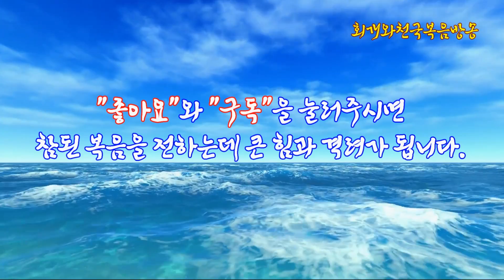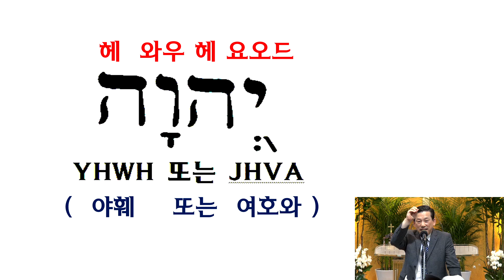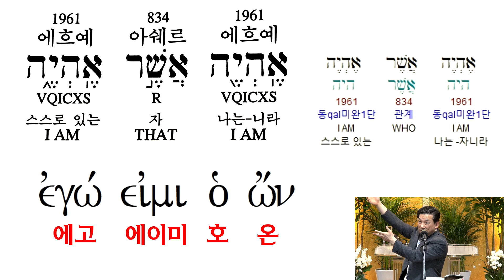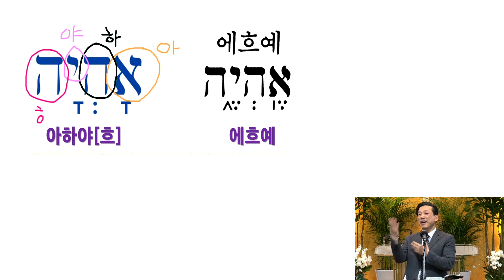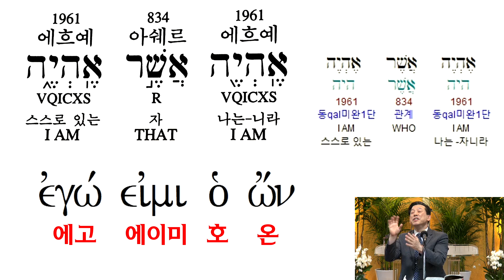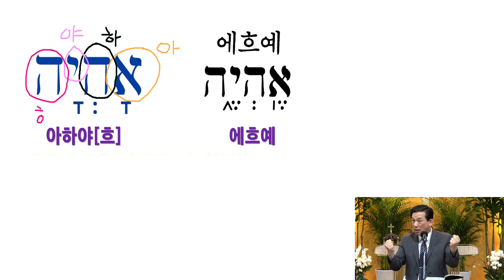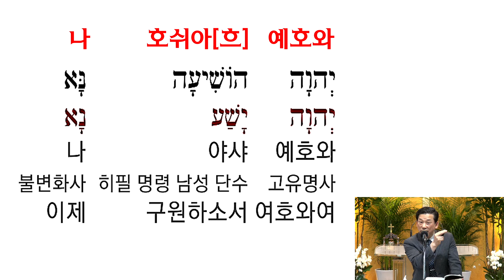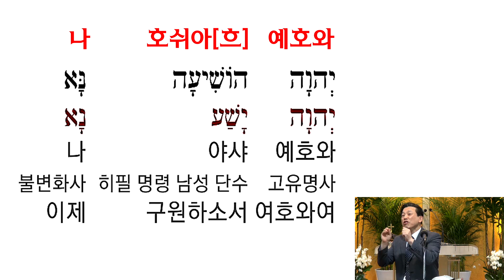요한계시록의 기독론(28) 예수님은 구원자로 오신 한 분 하나님이시다(계22:20~21)_동탄명성교회 정병진목사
제목: 요한계시록의 기독론(28) 예수님은 구원자로 오신 한 분 하나님이시다(계22:20~21)_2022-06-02(목)

1. 구약의 하나님의 이름은 무엇이며, 신약의 하나님의 이름은 무엇인가?
  구약의 하나님의 이름은 '여호와'(혹은 '야훼')이다. 이것은 모세가 하나님께 여쭤봄으로 인하여 비로소 알려지게 된 이름이다(출3:13~15). 그렇다면 신약의 하나님의 이름은 무엇인가? 다시 말해, 육신을 입고 오신 하나님의 이름은 무엇인가? 그것은 '예수'라는 이름이다(마1:21, 눅1:31). 그렇다면 '여호와'와 '예수'라는 이름은 어떤 상관관계가 있는가?

2. '여호와'와 '예수'라는 이름의 뜻은 무엇인가?
  구약의 하나님의 이름은 '여호와'이시다(출3:14~15). 그럼 그 이름의 뜻은 무엇인가? 그것은 "나는 스스로 있는 자니라"이거나 아니면 "나는 '나는 ~이다'이다"는 뜻이다. 그렇다면 '예수'라는 이름의 뜻은 무엇인가? 그것은 '여호와 호쉬아[흐]'라는 말을 줄인 것으로서, '여호와가 구원하신다' 혹은 '구원하러 오신 여호와'라는 것이다. 그러므로 '예수'라는 이름 속에 이미 '여호와'라는 이름이 들어 있다. 그러므로 신약 성경 39권 가운데 단 한 군데에도 '여호와'라는 이름을 찾아볼 수 없는 것이다. 신약 시대의 한 분 하나님의 이름은 이렇게 이제는 '예수'라고 계시되었기 때문이요, '예수'라는 이름 속에 이미 '여호와'라는 이름이 들어 있기 때문이다. 그러므로 마리아와 약혼한 요셉의 꿈속에 나타난 천사가 장차 태어날 아기의 이름을 '예수'라고 일러주었을 때, 그 이름의 뜻은 이미 '그가 자기 백성을 그들의 죄로부터 구원할 자'였음을 요셉도 이미 알고 있었던 것이다(마1:21). 그러므로 '여호와'라는 이름이 "스스로 있는 자, 나는 ~이다"라는 뜻을 지녔다면, '예수'라는 이름은 "스스로 있는 자가 구원하러 왔다"라는 뜻인 것이다. 다시 말해, 예수님은 하나님의 아들이 육신을 입은 것이 아니라 하나님께서 육신을 입으시어 아들이 되신 것임을 알 수 있다.
  사실 '예수'라는 이름을 히브리어로 읽으면 '예슈아[흐]'이다. 이는 '여호와 호쉬아[흐]'의 축약형이다. 여기서 '호쉬아[흐]'라는 단어는 '야솨'라는 동사에서 온 것으로, '구원하다'는 뜻을 가지고 있다. 이것을 우리는 신약 성경에서도 찾아볼 수 있는데, 그것은 예수께서 예루살렘 입성하실 때에 종려나무 가지를 꺾어 흔들며 환영하던 군중들의 외침 소리에 나오기 때문이다. 그때 군중들은 "호산나. 찬송하리로다. 주의 이름으로 오시는 이 곧 이스라엘의 왕이시여"라고 외쳤다(요12:12). 또한 여기에 나오는 '호산나'는 히브리어로 '여호와 호쉬아나'이다. 그리고 여기서 '호쉬아[흐]'는 구원하다는 뜻이며, '나(NA)'라는 뜻은 '지금(NOW)'이라는 뜻이다. 그러니까 호쉬안나(=호산나)라는 단어의 뜻은 '여호와여 지금 구원하소서'라는 뜻이었던 것이다.

3. 구약 시대 하나님의 진짜 이름은 무엇인가?
  우리는 흔히 구약 시대에 이스라엘 백성들에게 자신을 계시하셨던 하나님의 이름을 모두들 '여호와'라고 알고 있을 것이다. 그것은 맞다. 그때에는 '여호와'가 한 분 하나님의 이름이었기 때문이다. 그런데 진짜 음가가 '여호와'인지는 정확하지 않았다. 왜냐하면 오늘날 히브리어는 모음이 붙여진 상태이지만 원래 히브리어는 자음만 있을 뿐 모음이 없는 글자였다. 그러므로 원래 하나님의 이름으로 기록된 신명사문자 곧 "요오드 헤 와우 헤"라는 자음도 사실은 '나의 주님'을 뜻하는 '아도나이'의 모음을 가져다 거기에 붙여서 '여호와'라는 이름을 만들어 낸 것이다. 그런데 학자들이 연구해 본 결과 하나님의 이름은 '여호와'라는 발음보다는 '야훼'가 훨씬 더 가능성이 있어 보인다고 말했다. 그러니까 구약 시대 하나님의 이름은 '여호와' 혹은 '야훼'라고 할 수 있는 것이다.
  그런데 최근 들어서는 '여호와'라는 이름은 하나님께서 당신 자신의 이름을 '3인칭 미완료'로서 말씀하신 것이요, 하나님 스스로가 자기 자신에 대해 말씀하실 때에는 1인칭 시점으로 말씀하셨기에 그 음가가 다르다고 주장하고 있다. 그리하여 학자들이 찾아낸 하나님의 이름은 '아하야[흐]'라는 이름이다. 왜냐하면 '여호와'의 축약형이 '야[흐]'이기 때문이다(예: 이사야, 예레미야, 할렐루야 ...). 그러니까 원래 하나님의 이름은 '여호와'(혹은 '야훼')가 아니라 '아하야[흐]'였던 것이다.

4. 하나님께서 모세에게 알려 준 진짜 하나님의 이름의 이름은 무엇이었는가?
  대부분의 그리스도인들은 하나님의 이름을 '여호와'(혹은 '야훼')정도로만 알고 있을 것이다. 그러나 보다 더 정확한 하나님의 이름은 '아하야[흐]'인 것이다. 그렇다면 하나님께서 처음에 모세에게 당신의 이름을 계시할 때에는 어떤 발음이었는가? 그것은 출애굽기 3장 14절을 맛소라 텍스트로 보면 나온다. 거기에는 하나님의 이름은 '에흐예'이다. 그러니까 출3:14에 나오는 "나는 스스로 있는 자니라"라는 문구는 히브리어로 "에흐예 아쉐르 에흐예"로 되어 있다. 이를 번역하면, "나는 에흐예이다"이다. 그러니까 출3:14에 처음 등장하는 하나님의 이름은 '에흐예'였던 것이다. 하지만 신학자들이 과연 '에흐예'라는 발음이 정말 적합한 것인지를 살펴보았다. 그리하여 결국 하나님의 이름을 '에흐예'라고 읽을 것이 아니라, '아하야[흐]'라고 읽어야 한다고 주장하게 되었다. 그러니까 보다 더 정확한 진짜 하나님의 이름에 대한 발음은 '아하야[흐]'였던 것이다. 그런데 '아하야[흐]'란 '아'(히브리어로 '나'라는 뜻)에다가 '하야'라는 동사가 합쳐진 단어이다. 여기서 '하야'라는 동사는 영어로 be동사로서 그 뜻은 "있다" 혹은 "~이다"이다. 그러니까 '아하야[흐]'라는 하나님의 이름의 뜻은 "나는 '나는 ~이다'이다" 혹은 "나는 스스로 있는 자이다"인 것이다. 뿐만 아니라 원래 하나님의 이름으로서 '아하야[흐]'는 히브리어 알파벳 첫 글자인 '알렢' 더하기 '야하[흐]'로도 볼 수 있다. 그러므로 '에흐예 아쉐르 에흐예"(원래는 '아하야[흐] 아쉐르 아하야[흐]'여야 함)라는 뜻은 "나는 '나는 알파이다'"라고 말할 수도 있는 것이다. 그렇다. 이것이 하나님의 이름일 수도 있다. 그런데 참으로 감사한 것은 '에흐예 아쉐르 에흐예'가 무슨 뜻인지를 헬라어 구약 성경(70인역, LXX)에서는 다음과 같이 번역하고 있다는 사실이다. '에고 에이미 호 온'이다. '에고'는 1인칭 '나'라는 뜻이요, '에이미'는 be동사로서 '있다' 혹은 '~이다'라는 뜻으로 사용된다. 그리고 '호 온'은 '하야'동사(be동사)의 동사 분사 현재 능동태 구문으로서, '호 온'만을 따로 해석한다면, "이제도 계시는 이"인 것이다. 요한계시록 1:8에서 "이제도 계시고 전에도 계셨고 장차 오실 이"라는 문구에서 맨 앞에 나오는 문구(호 온)를 그대로 옮겨서 쓰고 있는 것이다. 결국 '여호와'(혹은 '야훼')나 '아하야[흐]'의 이름의 뜻은 "나는 스스로 있는 자이다"이거나 "나는 나는 ~이다고 하는 이다"의 뜻인 것을 알 수 있다.

5. 요한계시록에 나오는 '예수'라는 이름의 용례가 가르쳐 주는 사실은 무엇인가?
  요한계시록에는 '예수'라는 이름이 총 12번 나온다. 그렇다고 한다면 '예수'라는 이름도 이 땅에 속한 이름이 아니라 하늘에 속한 이름이라는 것을 짐작할 수 있다. 왜냐하면 '7'은 이 땅의 완전수를 뜻하고, '12'는 하늘의 완전수를 뜻하기 때문이다. 그런데 요한계시록에 나오는 12번의 예수의 이름 가운데, '예수'라는 이름이 '그리스도'라는 직책과 더불어 쓰인 것은 3번이다(계1:1,2,5). 이 때 '예수'라는 말은 특별히 그분의 이름을 가리키는 것이고, '그리스도'라는 것은 그분의 직책을 가리키는 것이다. 고로 '예수 그리스도'라고 표현한 것은 곧 그분의 이름과 그분의 직책을 함께 명기한 것이라고 할 수 있다. 그리고 나머지 아홉 차례 더 '예수'의 이름이 나오는데, 그것들 중에서 여섯 개는 예수님을 믿게 되는 자가 환난을 받을 수도 있고 왕국에 참여할 수도 있으며, 참음(인내)에 참여하는 것이라고 말하는 대목에서 나온다. 그리고 마지막으로 세 차례는 그것이 주 하나님과 관련되어져서 표현되고 있는 것들이다. 그러한 용례는 "나 예수는...(계22:16)"이라는 표현이 한 번, 그리고 '주 예수여 오시옵소서. 주 예수의 은혜가 모든 자들에게'의 문구 속에서 두 번 있다. 그러니까 마지막에 가서 불려지는 예수님의 명칭들 셋의 경우를 보면, 이 세 가지의 것들은 예수께서 스스로 계시는 한 분 하나님이심과 더불어 그분에게는 못할 것이 없는 '전능한 분'이신 것을 드러내 주는 표현들이다. 그런데 이 세상에서 불려지던 '예수'라는 이름이 천국에서도 동일하게 계속 사용된다는 것을 우리는 주목해야 한다. 이것은 한 번 쓰인 이름은 영원히 기억되는 이름이 되기 때문이다. 예를 들어, 내 이름이 '정병진'이라고 치자, 그러면 그때 구원을 받았으면 천국 집의 문패에도 역시 한글로 '정병진'이라고 쓰여진다는 것이다. 그렇다. 결국 '예수'라는 이름은 예수께서 누군지를 계시하는 이름으로 이 땅에서 쓰였지만, 예수께서 그 이름으로 충성함으로서 천국에서도 그대로 그 이름이 사용되는 것이다. 우리의 이름도 마찬가지일 것이다. 그러므로 나의 이름이 천국에서도 불려질 이름답게 이 땅에서 부합하는 삶을 살 수 있기를 바란다.

[참고2] 창세기강해(12) 아하야흐(여호와)의 이름으로 오신 예수님(요5:43)_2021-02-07(주일)

2022년 06월 02일(목)
정병진목사